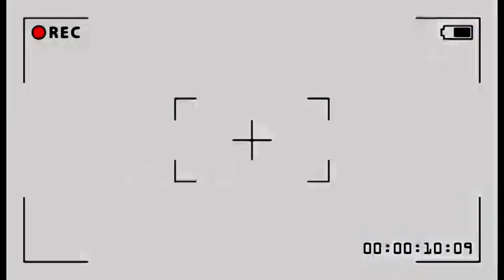🔥: DIEU EXPOSE KINDOKI, 3 GRAND MUSICIENS BAZO KUFA, FIN YA RÈGNE, EZA SOMO BOLANDA TRISTE !!